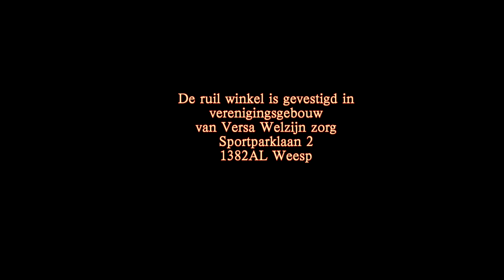OPENING RUIL WINKEL SPORTPARKLAAN NO 2 WEESP N.H.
De opening van de ruil winkel 17 mei 2021 in Weesp
onder leiding van Elze van de Wijngaart & Sjaak Maria
de winkel is gevestigd in verenigingsgebouw van Versa Welzijnzorg
Sportparklaan no 2 1382AL Weesp N.H.
openingstijden maandagmorgen van 10.00 tot 12.00
                           dinsdagmiddag van 13.00 tot 16.00
Camera Regie & Editing  Tonny Vieira ( c )
Geluid  van Dijk productions
mei 2021 Amsterdam